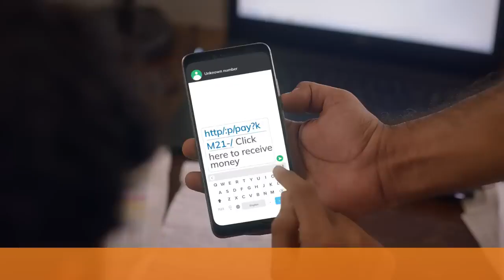June 24, 2023